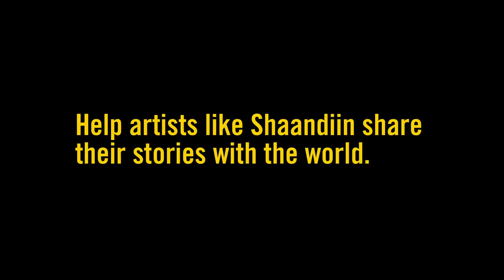Stand for Storytelling: Shaandiin Tome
Watch and learn about Shaandiin Tome's Sundance–supported journey and how it helped develop her as an artist. It takes a community of supporters to set a creative spark on fire and to make stories like Shaandiin’s a reality.

When you stand for storytelling, you empower and give life to authentic voices.